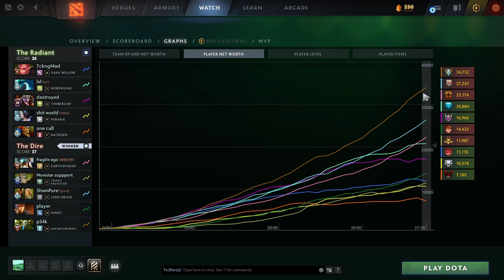IMMORTAL MID EARTHSHAKER BY DESIRE POV GAMEPLAY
How to play EARTHSHAKER / RAIGOR / ES / EARTH SHAKER on High MMR / Immortal Match!

* SEND YOUR BEST GAMEPLAY ON COMMENT SECTION (MATCH ID AND DETAIL) *